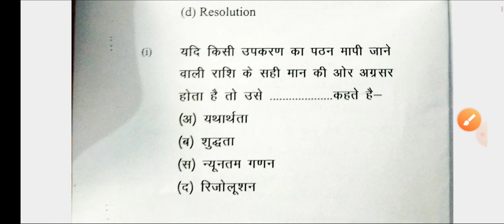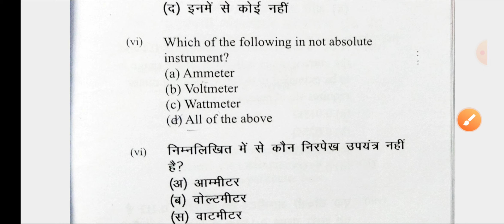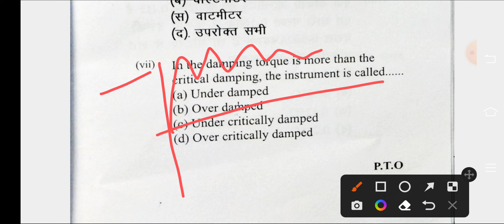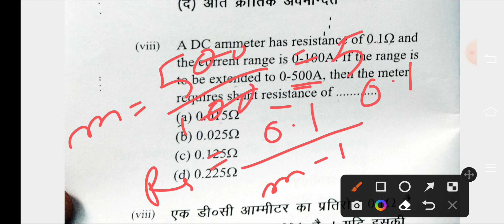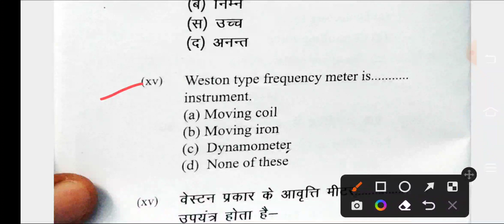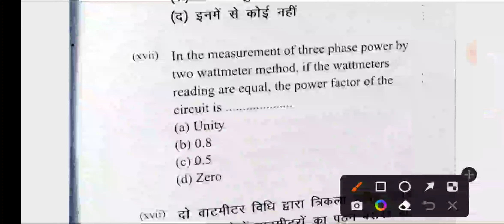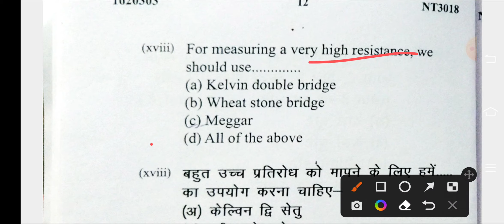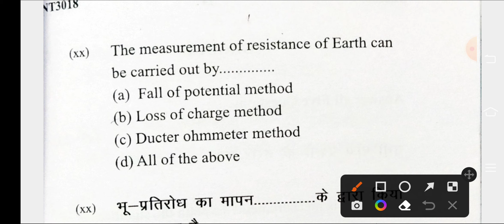2021 (Odd) MCQs Electrical & Electronics Measurement✒️ Previous Year Paper🔥 हिंदी! ||3rd Sem EE.